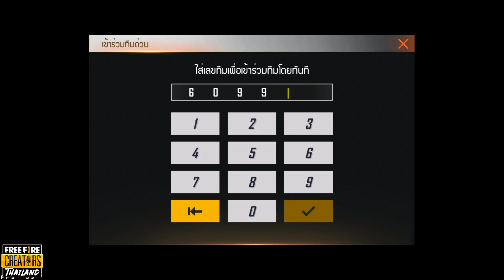[FFCTH] หลอกมาขัง FREE FIRE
สตรีมทุกวัน 19.00 เป็นต้นไปที่แฟนเพจ HardSheep

เพจ (ดูคลิปพร้อมกันได้)